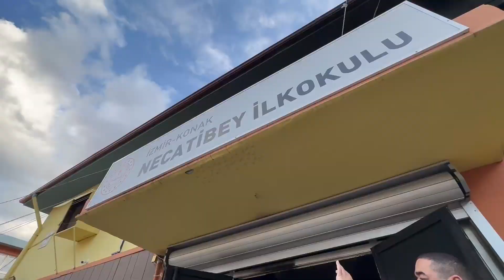Başkan Batur, yanan Necatibey İlkokulu’nda incelemelerde bulundu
Konak Belediye Başkanı Abdül Batur, çıkan yangında ağır hasar gören Necatibey İlkokulu’na giderek incelemelerde bulundu. Yangın sonrası oluşan molozun temizliği için talimat veren Başkan Batur, “Okulumuz için elimizden ne geliyorsa yapmak için ekiplerimizle buradayız” dedi